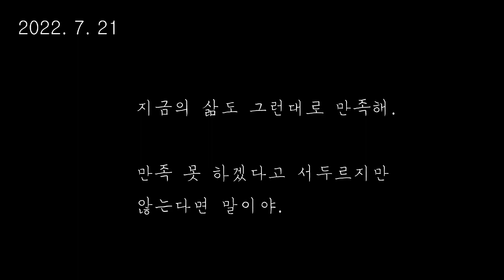[브이로그] 아무도 안봐도 꾸준하려면 쉬어가면서 해 l 소뇌위축증 증상,투병,재활,운동,치료 이야기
저는 소뇌위축증 이라는 병으로 일본 드라마 [1리터의눈물] 에 소개된 병을 앓고 있는 환자입니다.

소뇌위축증은 진행성으로 갈수록 운동신경이 죽어가고 소뇌가 작아지는 병입니다.
사람마다 증상, 진행속도 등이 매우 틀려서 병증을 예측하기가 힘들고,
치료제 또한 나와있는 것 없이, 증상을 조금 완화해주는 완화제만 있을 뿐입니다.

저는 2016년 처음 진단을 받은 후로
혼자살며 재활,운동을 하고 있습니다.

문의 및 여러가지